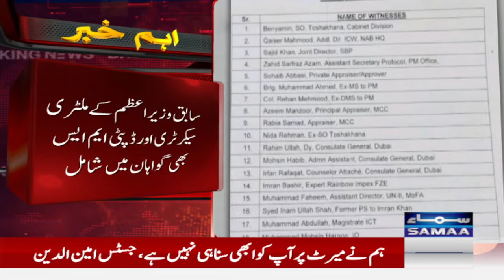Important Evidence Found In Toshakhana Reference | Imran Khan In Trouble | SAMAA TV